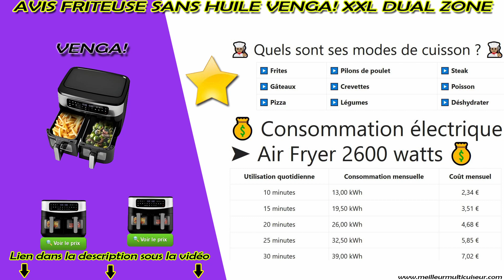⭐ Avis Venga! Friteuse Sans Huile 9 Litres Double Panier, Fenêtres Éclairées, 2600 Watts, 9 Modes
✔️ Vérifier son prix. Source de la vidéo 🔎 🔍 guide d'achat de friteuses sans huile double bac avec panier éclairé...

La friteuse à air chaud VENGA! avec fenêtres de cuisson éclairées possède deux paniers de 4,5 litres, elle convient à une famille jusqu'à 8 personnes...
Sommaire de la vidéo : Avis Venga! Friteuse Sans Huile avec double compartiment éclairé
0:00 Quelles sont les caractéristiques techniques de la friteuse sans huile Venga! ?
0:51 Quels sont les modes de cuisson du double airfryer de la marque Venga! ?
1:15 Quelle est la consommation électrique de la friteuse à air chaud Venga ?
1:35 Quels sont les avantages et inconvénients de Venga! Dual Zone ?
2:07 Avis du guide d'achat : devriez-vous acheter cette friteuse sans huile de la marque Venga ?